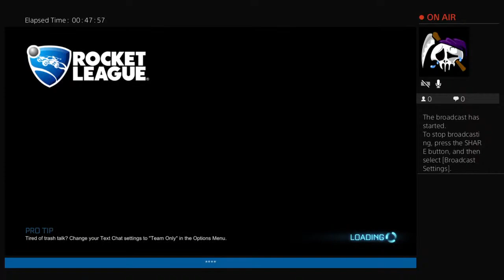I brock my mic